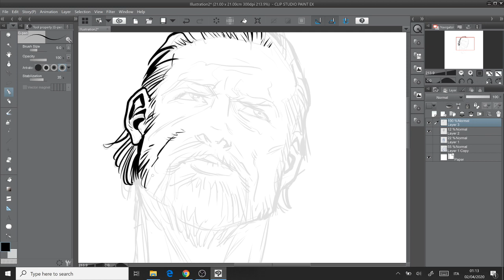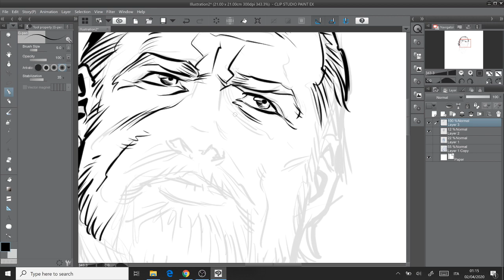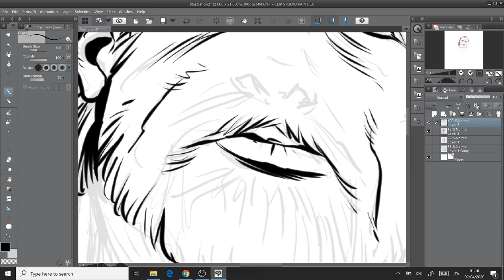Clip Studio Paint: Making of Jax Teller (Sons of Anarchy) - part 1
Inking session with Clip Studio Paint.
Subject: Jax Teller (Charlie Hunnam) from Sons of Anarchy.
Music: Chris Goss & The Forest Rangers, "Sitting on the Top of the World" (from Sons of Anarchy Soundtrack)